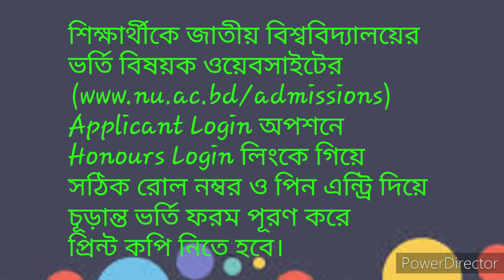অনার্স চান্স প্রাপ্ত শিক্ষার্থীদের ভর্তি হতে যেসব কাগজপত্র লাগবে || NU Admission Update News 2021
Updates Info তে আপনাকে স্বাগতম...✍